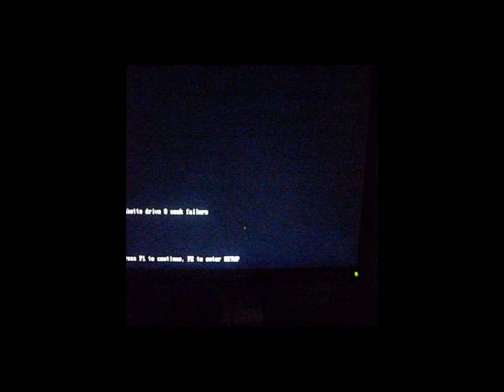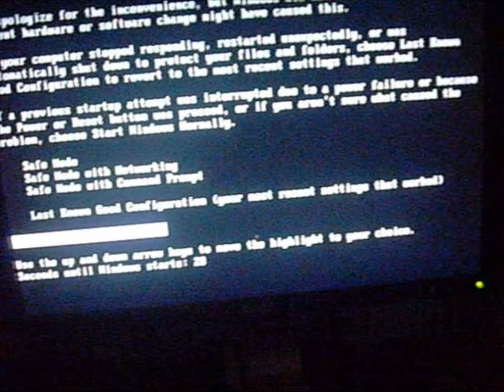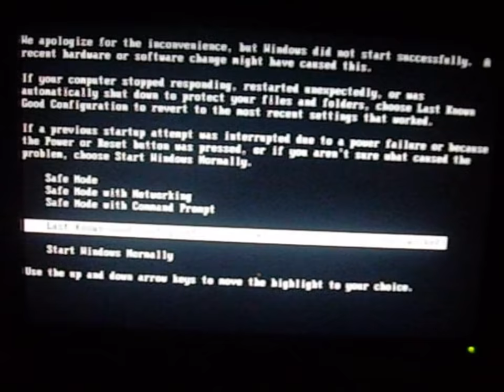Diskette Drive 0 Seek Failure *Fixed* (REPARADO) (SOLUCIONADO) (SOLUCION)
Hello my Friends its aTastyRabbit Here and Today i Show how fix this error.. :D